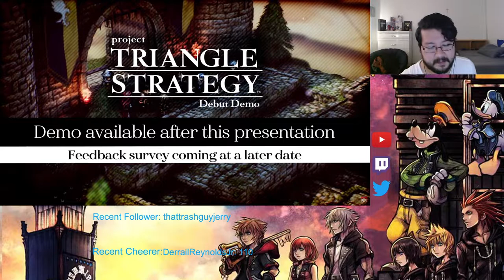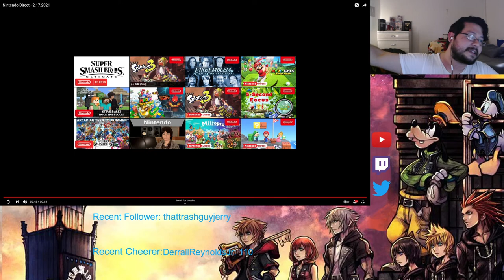That Direct was..... | Nintendo Direct 2/17/2021